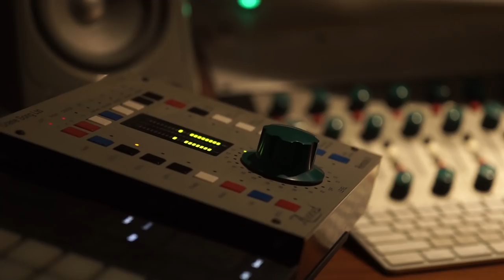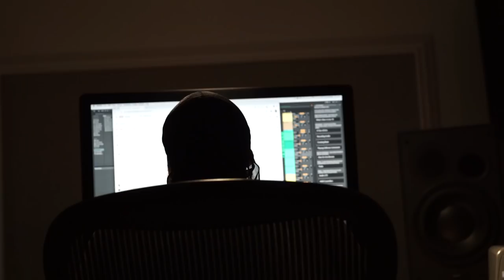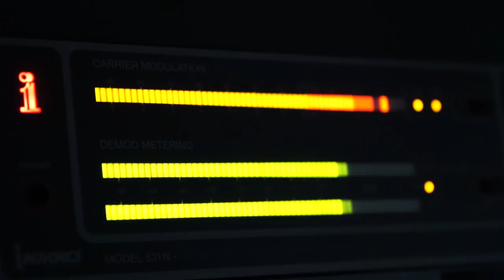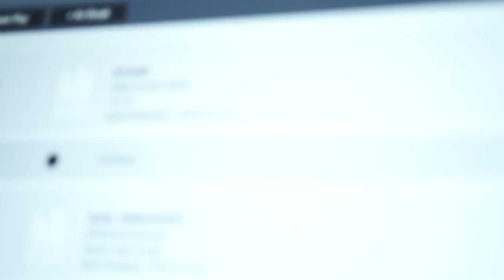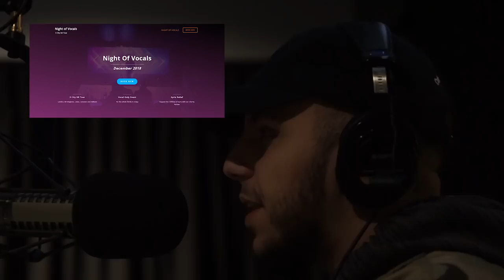KEXP interview x Road to the Album 12.12 (Vlog 02)